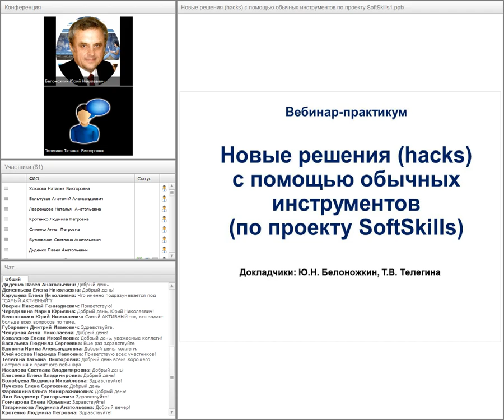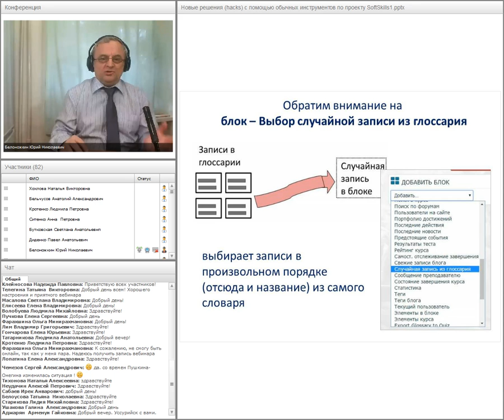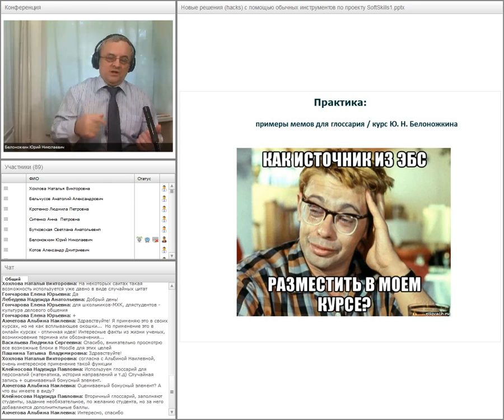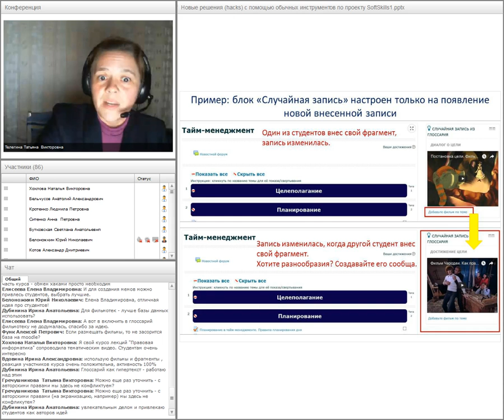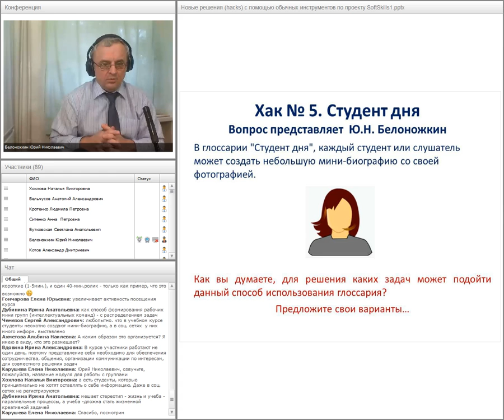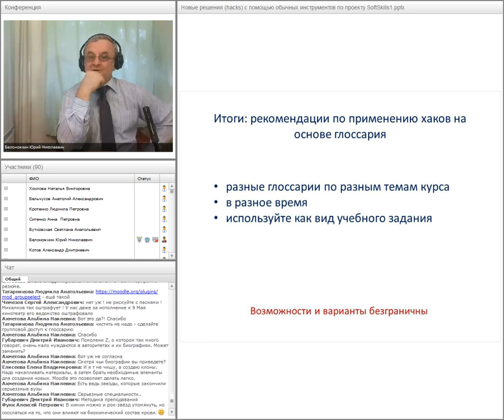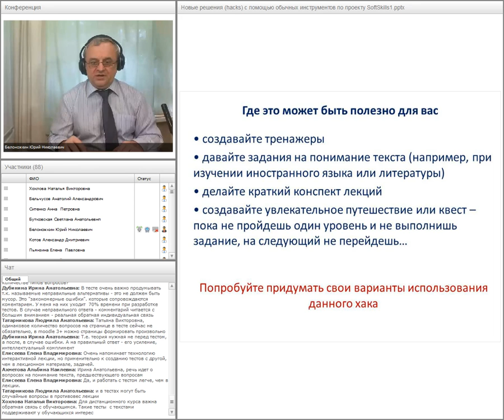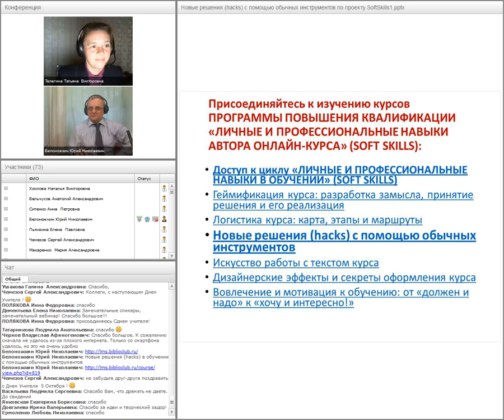Новые решения (hacks) с помощью обычных инструментов (часть 1)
Вебинар "Новые решения (hacks) с помощью обычных инструментов (часть 1)" прошёл 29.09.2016 года.

Ведущие вебинара:
Белоножкин Юрий Николаевич
Телегина Татьяна Викторовна